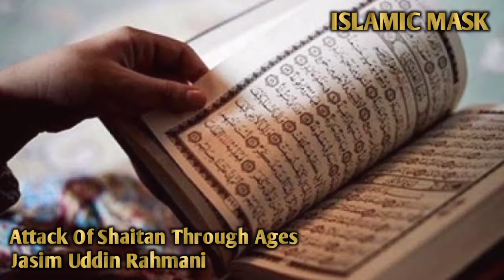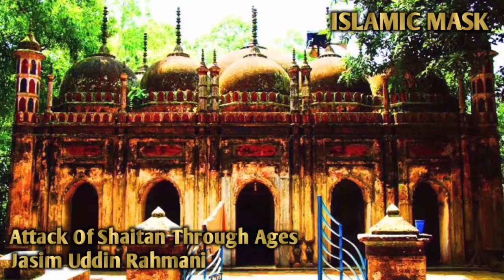যুগে যুগে শয়তানের আক্রমণ (পর্বঃ- ১) | Jasim Uddin Rahmani | ‎Bangla Waz | @ISLAMIC MASK